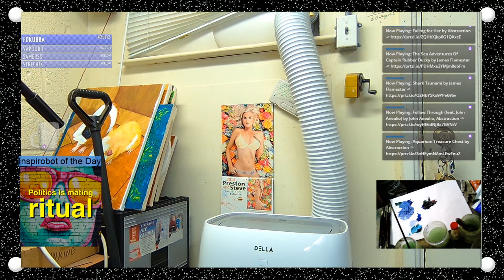Portrait of Kyurem Sleeping - Part 2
Moving along nicely. Painting until 10:30pm EDT

New Painting starting tonight. Painting until 10:30pm EDT

Gonna try to finish this tonight. Painting until 10:30pm EDT

Really gotta push on the flowers. Painting until 10:30pm EDT

Still Going and Going and Going. Painting until 10:30pm EDT

Trying to push through this one as fast as possible. Painting until 10:30pm EDT